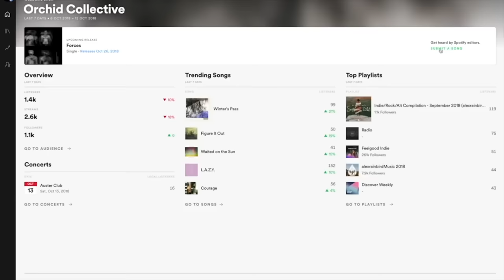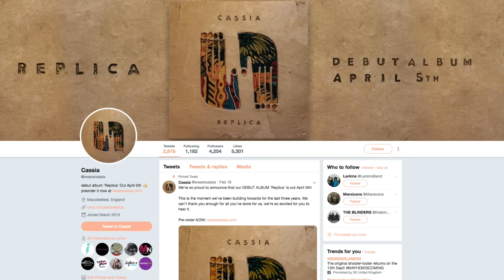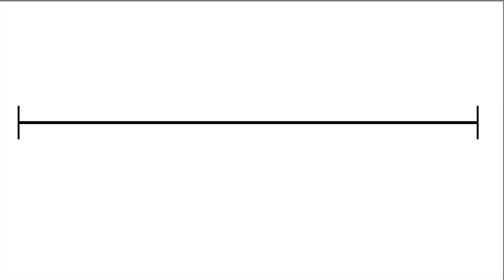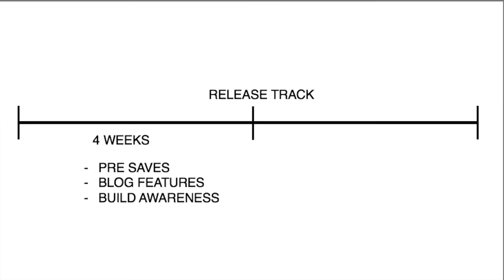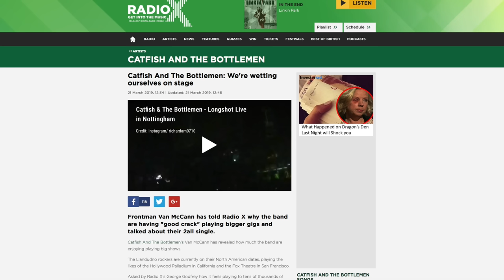Don’t Release Your Next Song Until You’ve Done These 10 Things | Music Promotion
Your release will flop unless you do these 10 things before you release.

In this video Maddy discusses how to promote your music before the release and set yourself up for your track to be a hit.